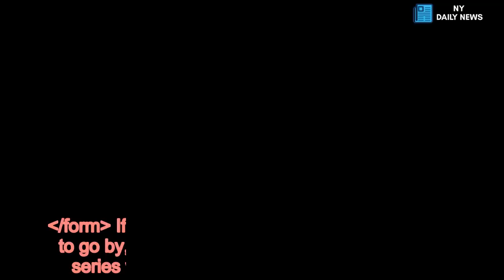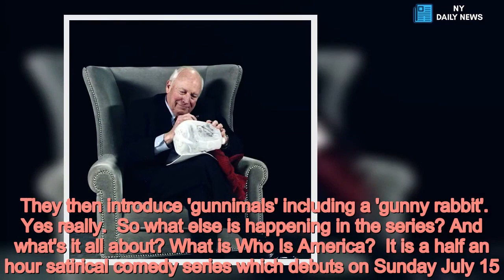Sacha Baron Cohen pranks gun activist with toddler pistols in new series - Daily News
Sacha Baron Cohen /form If the already bubbling outrage is anything to go by, it looks like Sacha Baron Cohen's new series will be just as controversial as the last.  Following on from his previous personas Ali G, Borat and Bruno, his latest show had big boots to fill.  And the comedian won't just be going after ordinary folk in This Is America - he is also targeting the likes of Sarah Palin and Dick Cheney.  A new clip from the show, which debuts on Sunday July 15, shows him mocking an oblivious gun activist by suggesting various ridiculous toddler guns.    Sarah Palin blasts Sacha Baron Cohen after he poses as wounded veteran and 'dupes' her for new show   Posing as anti-terror expert Col. Erran Moran, he talks to Philip Van Cleave. Van Cleave has previously outraged Piers Morgan with his pro-gun views.  In the 10 minute clip, he manages to persuade the gun activist to help him conduct an instructional gun video for three-year-olds.   Read More Sacha Baron Cohen   The ridiculous clip shows them holding 'puppy pistol' as Van Cleave shows how to 'feed' the gun by putting in the ammunition.  They then introduce 'gunnimals' including a 'gunny rabbit'. Yes really.  So what else is happening in the series? And what's it all about? What is Who Is America?  It is a half an hour satirical comedy series which debuts on Sunday July 15.  This marks Sacha Baron Cohen's return to TV in almost a decade.  The series is comprised of seven episodes and sees him interview various individuals while in disguise.  Who does Sacha Cohen prank?  As well as gun rights advocate Philip Van Cleave, Sacha has been filmed pranking former vice president Dick Cheney.  In a brief clip shared online, the comedian asks the politician to sign his 'waterboard kit'.  He also reportedly pranks the likes of Sarah Palin, Bernie Sanders and Alberto Gonzales.    Palin was not happy and hit out at Cohen by accusing him of posing as a wounded soldier.   In a Facebook post, she wrote: "Yup - we were duped. Ya’ got me, Sacha. Feel better now? I join a long list of American public personalities who have fallen victim to the evil, exploitive, sick "humor" of the British "comedian" Sacha Baron Cohen, enabled and sponsored by CBS/Showtime."  What characters does Sacha Baron Cohen play in Who Is America?  So far, only a few of Sacha Baron Cohen's characters have been confirmed.  Anti terror expert Col. Erran Moran is seen in the gun activist clip.  His other confirmed character is Dr. Billy Wayne Ruddick, the man who duped Palin.   *Who Is America? airs tonight in the US and tomorrow in the UK on Channel 4